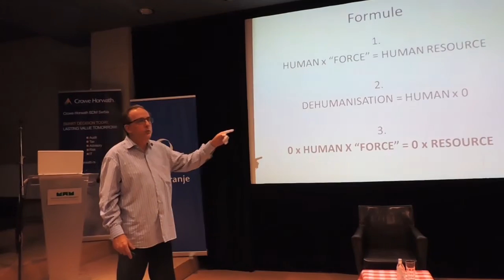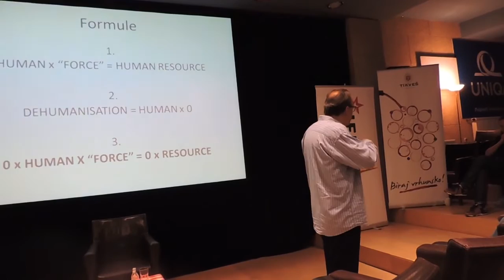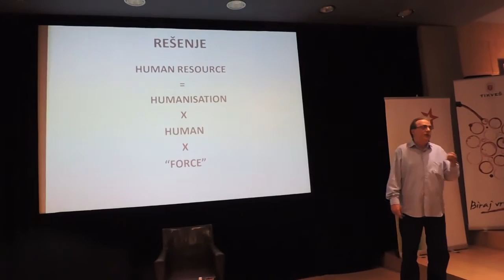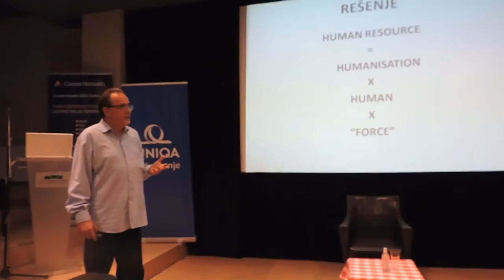Voja Žanetić - HR formule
HR FORUM 2016